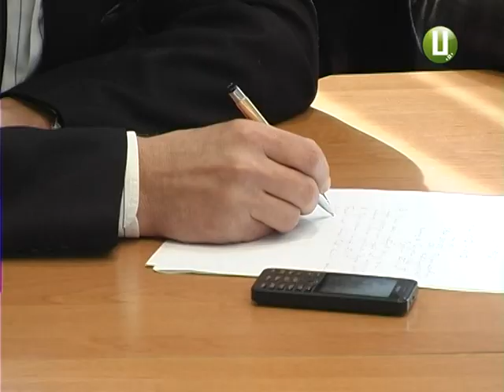зміни у ПДВ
Йдеться про часткове скасування спеціального режиму оподаткування у сільському господарстві. А саме – податку на додану вартість.